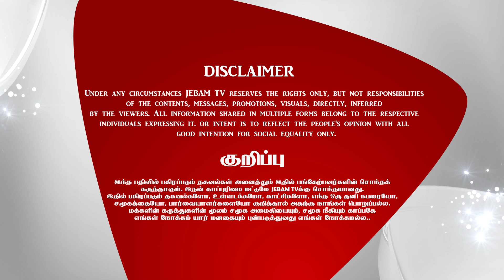Trumpet of the Full Gospel | பூரண சுவிசேஷ எக்காளம் | Sermon Pastor. John Caleb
Trumpet of the Full Gospel | பூரண சுவிசேஷ எக்காளம் | Sermon Pastor. John Caleb | Tamil Christian Messages

1. The Holy One- A programme where God is being praised for His holiness by describing His attributes.
2. Prayer Walk- Each day a street is selected and prayer walked. So monthly 22 streets are walked and prayed for.
3. Traffic prayer-Telecast of Praying on the accident spots .
4. Emergency prayer-Instant telecast of prayer points and Praying for the critical patients in the hospitals as and when the prayer needs are shared from 17 different well known hospitals in the city.
5. Breaking Prayer- whatever be the breaking news would be immediately telecasted as a prayer need.
6. How to Pray?- Based on the ongoing issues of the society, three different pastors discuss how to avoid the future repetitions of the same issues and pray for the same.
7. My leaders-Telecast of conducting Personal interviews with Government Leaders and praying for them based on 1Timothy-1:2.
8. The Real Fighters- Daily prayer for the army and the police departments.
9. The Real Heroes- Daily prayer for the safety of Ambulance drivers.
10. Men of God- Personal interview with men of God where they share their testimonies and life experiences.
11. A Hand full of flour and little oil- Diet advice for pastors and preachers, live cooking, suggestions for consuming energy giving food for pastors before ministering on the stage.
12. Wedding at Cana- Telecasting the interview with the men of God on their Wedding Anniversary.
13. Don’t Worry- Teaching the people How to pray instead of worrying when the enemies rise against them.
14. Media Missions- Praying for all the Christian Media channels.
15. Seed- Telecasting the lives of the men of God who have entered into eternal glory.
16. Goodnight – Thanksgiving prayer for the day.